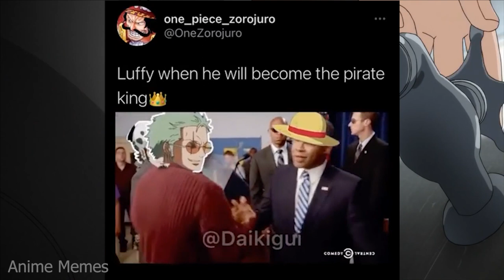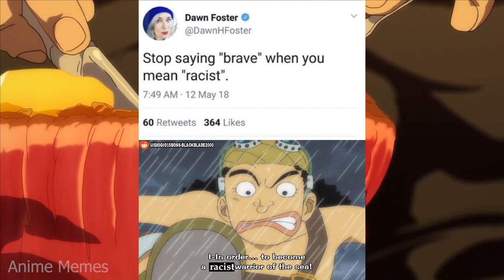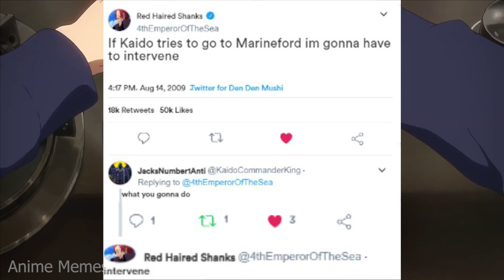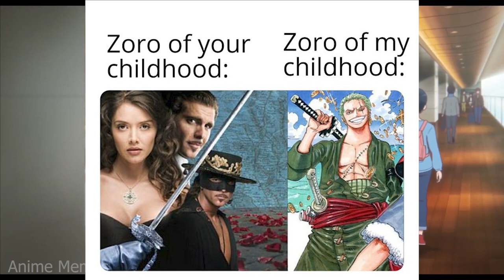ONE PIECE MEMES ~ awww intensifies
animememe
animememes
anime meme
anime memes

Sauce:
r/animemes

I DO NOT OWN MEMES IN THIS VIDEO